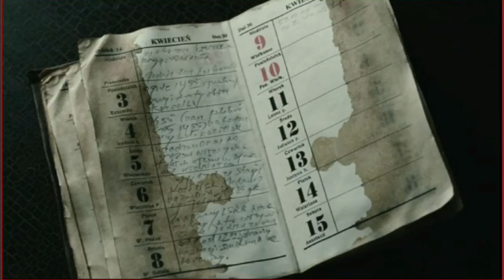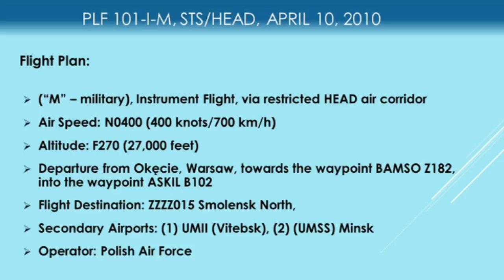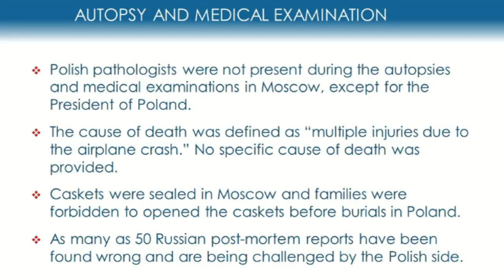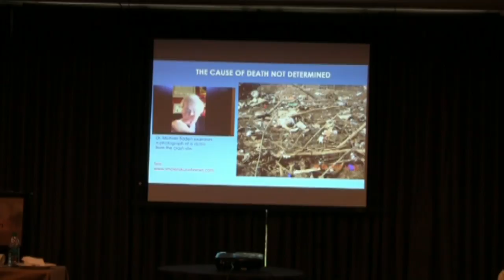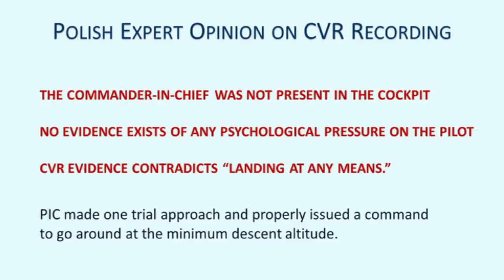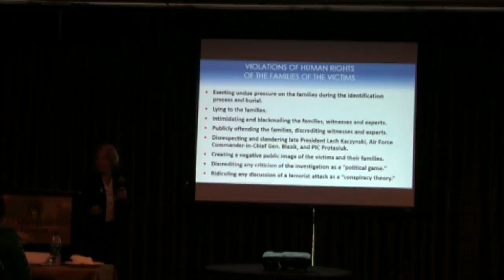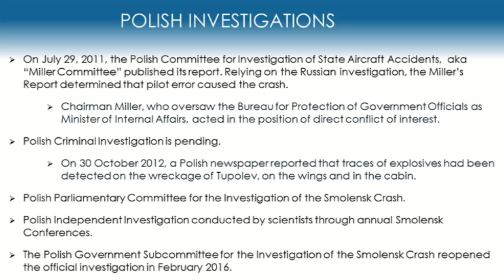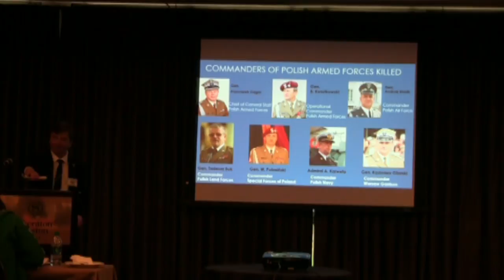Crash of the Polish Air Force One in Smoleńsk, Russia, on April 10, 2010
Presentation of historical context, legal, procedural and medical aspects of the airplane crash that killed the President of Poland and his wife, the Central Command of the Polish Armed Forces, representatives of the Polish Parliament and families of the Katyń victims.  They were traveling to commemorate the 70th anniversary of the Katyń Massacre.

Video Recording courtesy of Gail Dungham and National Air Disaster Alliance/Foundation